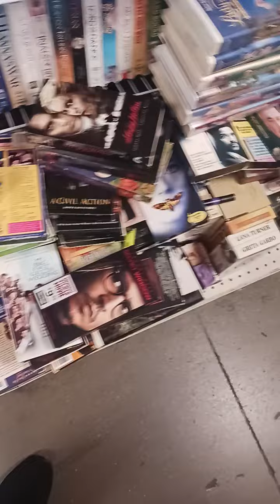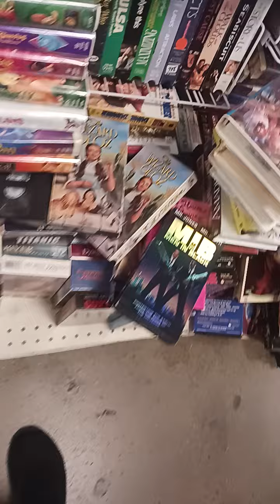VHS Hunting @ St. Vincent De Paul (LOTS OF TAPES STACKED!!!!)